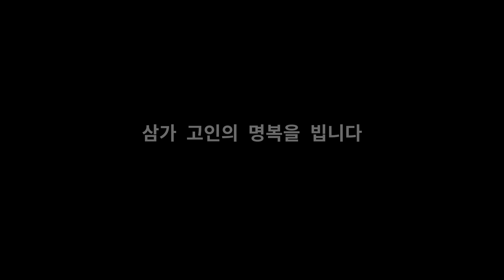[추모] Goodbye Captain (추모/그동안/감사했습니다)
This is BgmPresident’s Official Channel.
▼ 아래에 있는 더보기 버튼을 눌러 음원사용에 대한 설명을 읽어주세요.

✔️무료 사용 가능 범위 : 유튜브, 페이스북, 인스타그램, 카카오TV, 네이버블로그, 네이버TV
✔️무료 사용시 필수조건 : 사용자의 영상 게시글에 출처 및 링크 표시
✔️무료 사용시 수익창출 허용범위 : 구독자 및 조회수에 의한 광고수익
❌무료 사용 범위에 해당 하더라도, 수익 창출  범위를 넘어선 "영리활동"과 관련된 경우는 무료사용이 불가능합니다. (유료사용 가능)
❌콘텐츠의 목적이 사업체, 기관, 단체, 상품등의 홍보를 목적으로 제작된 영상에는 사용불가
❌음악 감상용도 및 명상 용도의 콘텐츠에서의 사용 금지
❌공모전,  광고, 영화, 웹드라마 컨텐츠 무료사용 불가

⚠️ 음원을 개인, 단체, 회사등 타인에게 양도 및  복제 또는 공개장소에 공유 & 업로드하는 행위 금지
⚠️ 음원을 독립적으로 게시, 또는 스트리밍 서비스로 제3자에게 제공하거나 음악, 음반 형태로 판매하는 행위 금지
⚠️ 음원을 공공장소에서 연주하거나 연주된 음원을 발표하는 행위 금지
⚠️ 출처를 밝히지 않고 사용하거나 무료 사용 가능범위가 아닌 다른곳에
      무단으로 사용하다 적발시 법적인 책임이 가해질 수 있습니다.